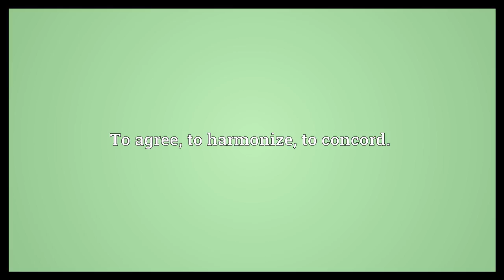Chime in Meaning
Video shows what chime in means. To talk; to join in conversation or discussion.. To agree, to harmonize, to concord..  Chime in Meaning. How to pronounce, definition audio dictionary. How to say chime in. Powered by MaryTTS, Wiktionary